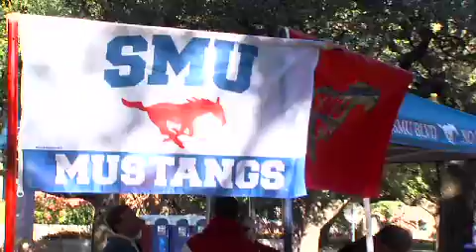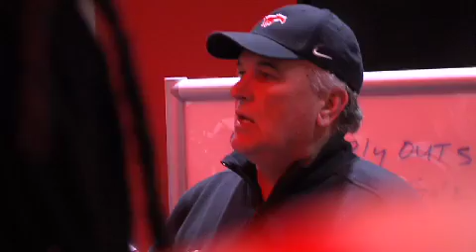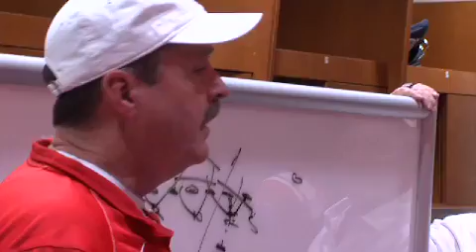The Stampede 2012 - Episode 13 - SMU def. Tulsa 35-27